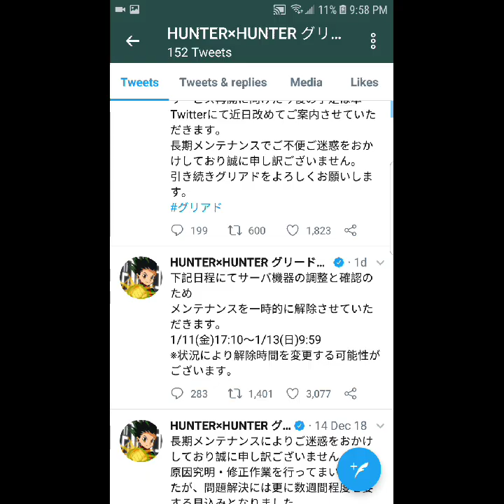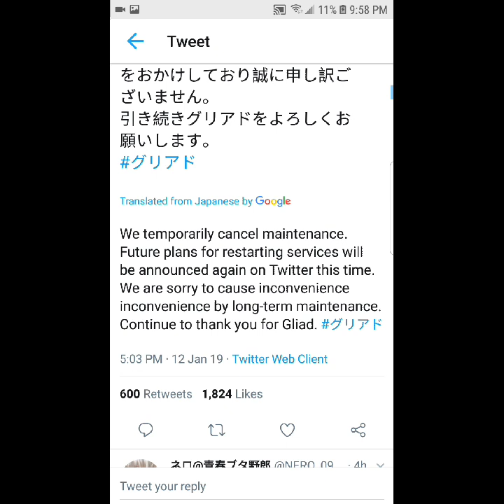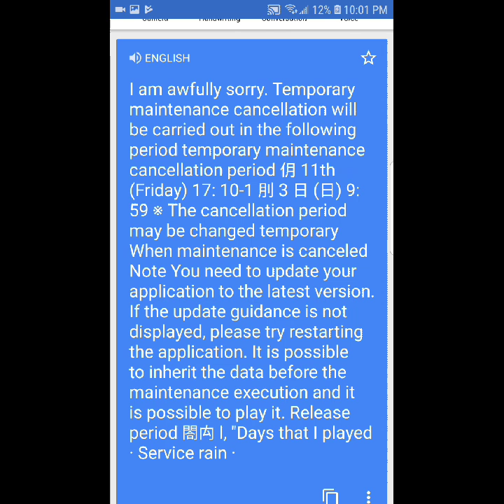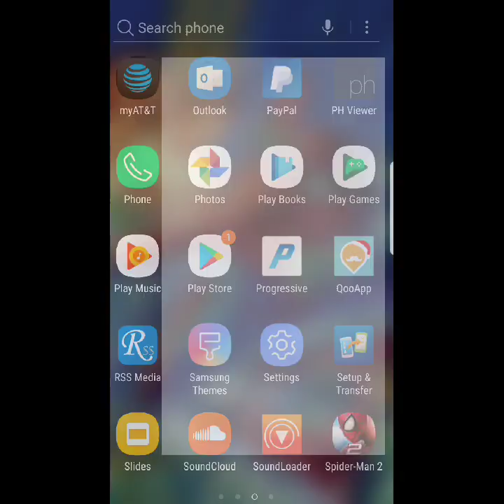Hunter X Hunter Greed Adventure Back In Maintenance?!? Will Our Data Be Saved? Here Is Help Part 2!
Hunter x Hunter Greed Adventure is back in maintenance. What is going on? And will all our game data be deleted? This information and more are provided in this video